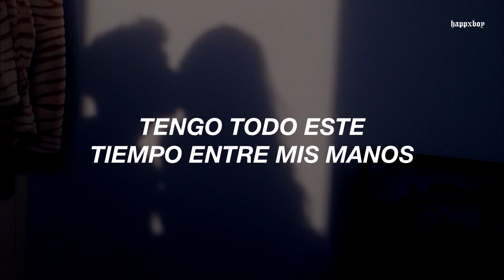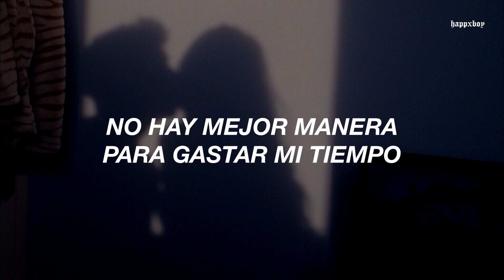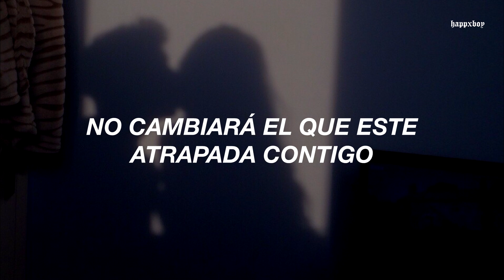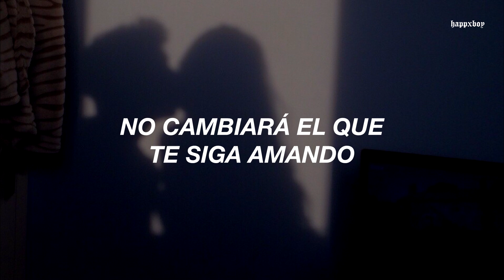has escuchado esta canción pero no la has apreciado lo suficiente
➤ Canción: Ariana Grande & Justin Bieber - Stuck With You

.　 ˚　　　　　　　.💫　　　★　　　　• ﾟ　　　　　.　　　　　　　　　　　　　　　. 　　 　 🌎 ‍ ‍ ‍ ‍ ‍ ‍ ‍ ‍ ‍ ‍ ,　 　　　•°　　*　　　　　　　* .

.　　　　　　　　🛰️　　　　　.　　　ﾟ　 　　　.　　　　　　　　　　　　　.

➤ Lyrics:

Mmm
Hey, yeah
(That's just for fun)
(What?)
(I'm stuck with you)
Ah

Got all this time on our hands

Baby, run your mouth, I still wouldn't trade

★　　　　• ﾟ　　　　　.　　　　　　　　　　　　　　　. 　　 　 🌎 ‍ ‍ ‍ ‍ ‍ ‍ ‍ ‍ ‍ ‍ ,　 　　　•°　　*　　　　　　　* .

.　　　　　　　　🛰️　　　　　.　　　ﾟ　 　　　.　　　　　　　　　　　　　.